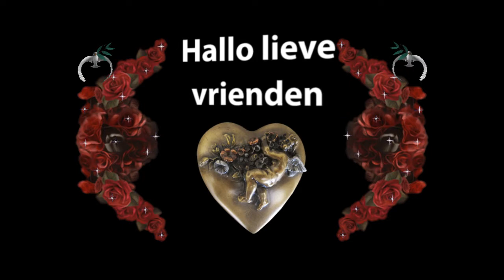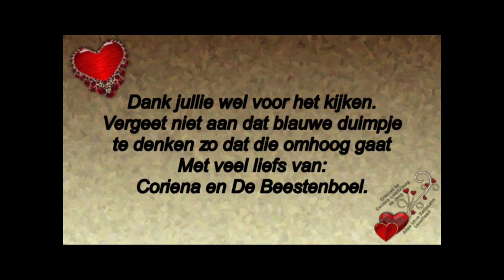Zondag 26 april Op zwanenjacht om te filmen bleken het meerkoetjes te zijn #752